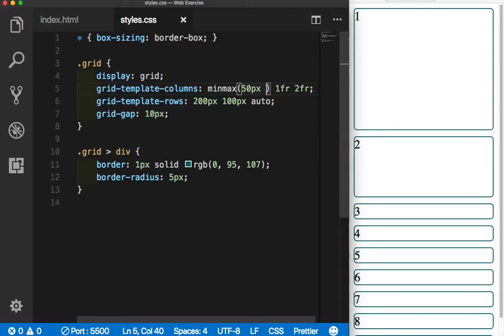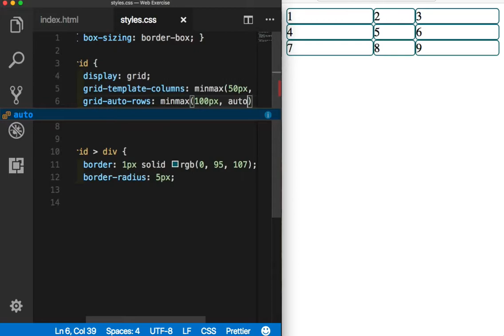CSS Grid 008 minmax